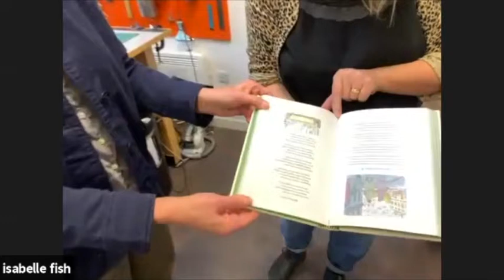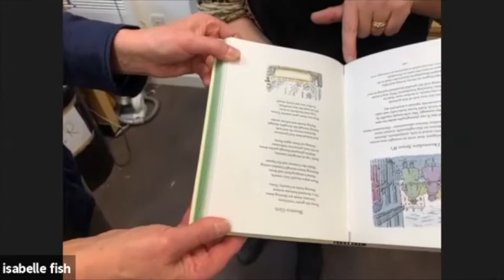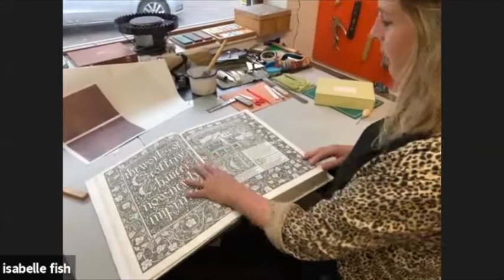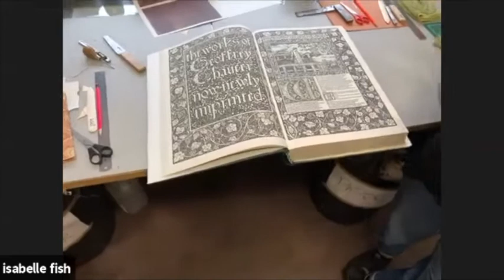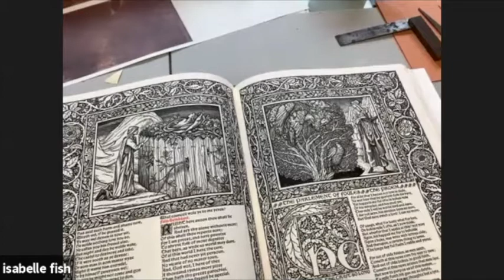In Conversation - Kate Holland, bookbinder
Kate is a multi award-winning artist bookbinder, specialising in contemporary fine bindings to commission or for exhibition. She uses traditional materials and techniques to produce a unique, modern binding that reflects the text, illustrations and typeface of the book.

She also works with individuals and private presses to produce the whole book, whether one offs or limited editions. She can advise on all aspects of book production from printing, through layout, to binding and boxes.

She is a Fellow of Designer Bookbinders, one of the foremost societies dedicated to the craft of fine bookbinding. She has books in the Library of the Human Imagination as well as the British, Bodleian and Yale University Libraries and many public and private collections internationally.

Kate welcomed us in her studio in Wiltshire.